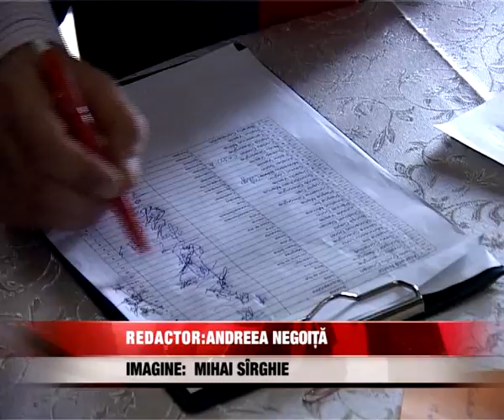Alegeri in PSD Suceava